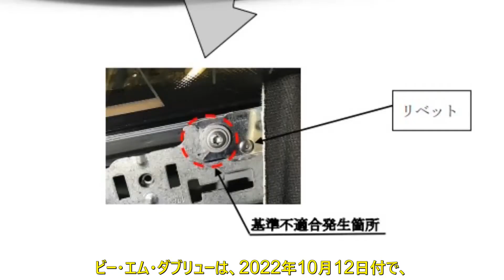BMW 2シリーズ・クーペ リコール届出 ルーフライニング不具合 | 車の話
ルーフライニング不具合
BMW M240iの一部機種が対象

ビー・エム・ダブリューは、2022年10月12日付で、BMW 2シリーズ・クーペ（2021年8月18日～2022年5月31日製造）計395台のリコール（回収・無償修理）を国土交通省に届け出た。